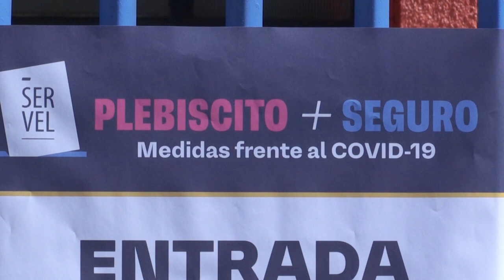Un ojo de la cara, el costo más alto en un año de protestas en Chile | AFP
Nada les devolverá la visión, pero un año después del inicio de las protestas en Chile y cuando se acerca el plebiscito constitucional ganado en las calles, varios heridos oculares creen que esta pérdida "no puede ser en vano".